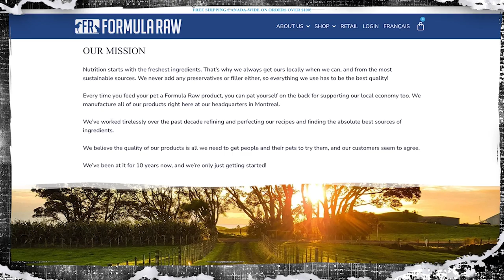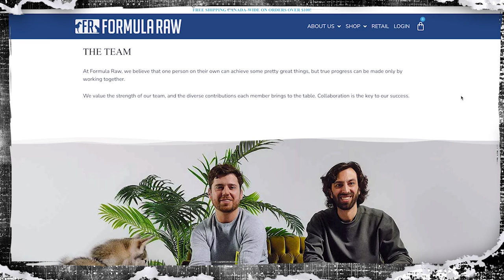#64: Brent Sopel Interview: The Raw Knuckles Podcast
Chris and Tim have a chat with Brent Sopel about the state of hockey today, his struggles with dyslexia, and his time in Russia!

Timestamps:

0:00 - Intro
1:00 - Brent Sopel Foundation
8:59 - First Training Camp
15:18 - Getting Sober
17:58 - Time in Chicago
22:42 - Brian Burke
26:17 - Changing of Hockey
30:25 - Time in Montreal
32:38 - Time in Russia
41:31 - Picking up Crackers
42:46 - Growing up in Alberta
44:43 - Toughest Players
48:05 - Advice to Younger Self
55:14 - Tough Times
1:00:10 - Youth Coaches

🚶‍♂️GEAR & MERCHANDISE🚶‍♀️

📱SOCIAL MEDIA📱